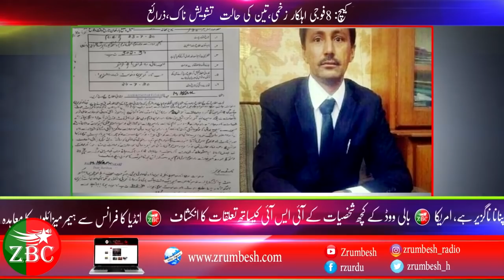Zrumbesh news | 26.07.2020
Announcer
News Reader : Sarain_Baloch &
Media Editor : Aomar_Karim &
Broadcaster